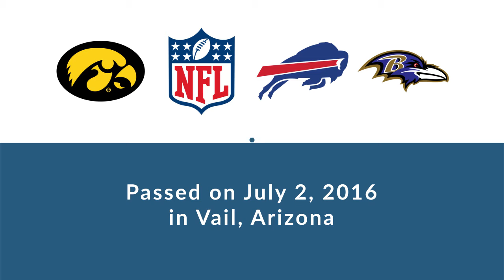Kyle Calloway: Football Offensive Tackle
Kyle Calloway was a professional football offensive tackle who played for 3 seasons from 2010 to 2011.

In college, Calloway played for the University of Iowa in Iowa City Iowa.

Professionally, Calloway played for the Buffalo Bills, and the Baltimore Ravens.